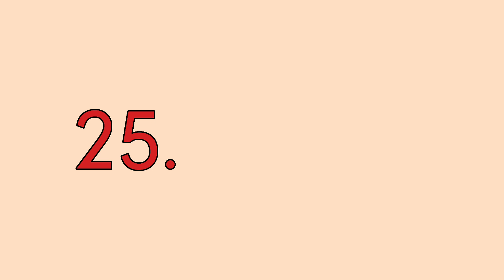Red Wine–1 [song teaser]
25.06.22
Red Wine–1
Song teaser
First year together

TheT, Leo, Ki-Mi, Lee, Sun, Di-Wa

We're cover group Red Wine and this is our new video. And please support us in comments♥️

Мы кавер-группа Red Wine, и это наше новое видео. И, пожалуйста, поддержите нас в комментариях♥️